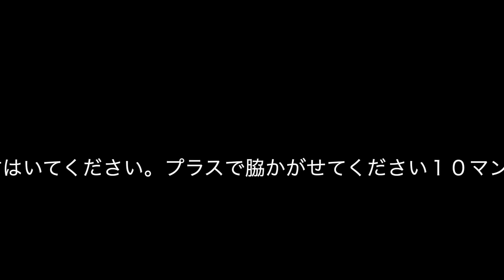【放送事故】生配信中に切り忘れて生着替えが放送されてしまった人気女ライバー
今回は久しぶりにニコ生風の配信にしてみました！いつもは携帯で編集しちゃうけど、このニコ生風の編集はパソコンで編集ソフトを使わないといけないので、ひさびさに集中してずっと編集してましたwwそういっても1時間くらいで終わるので、そこまで疲れないけど、むしろ楽しさが勝ちました。

最後の胸の詰めものとるときに黒い紐が見えているのですが、あればブラ紐ではなく普通のインナーなので見えても大丈夫なやつです！一応気にならないかもしれませんが、書いておきました笑

新しいファンレターの送り先↓

〒107-8577
東京都港区南青山3-1-30
エイベックスビル
エイベックス・ビジネス・ディベロップメント株式会社
momohaha宛

最近YouTubeのサブアカウントをつくりました！基本的にゆる〜くお話してます↓

【動画投稿日】
ランダム

▷兄haha